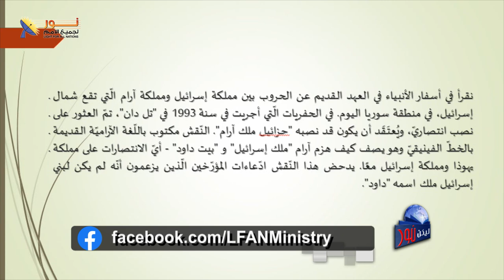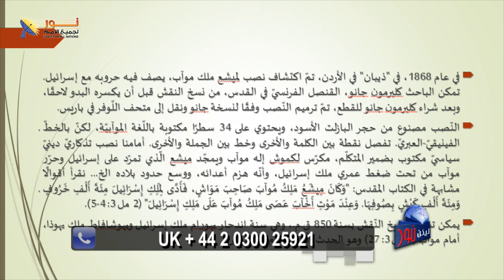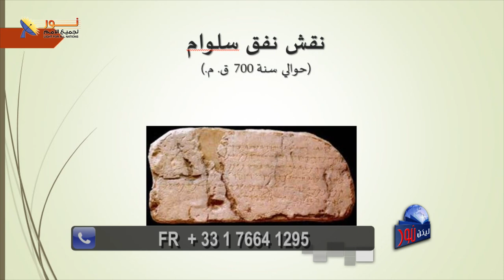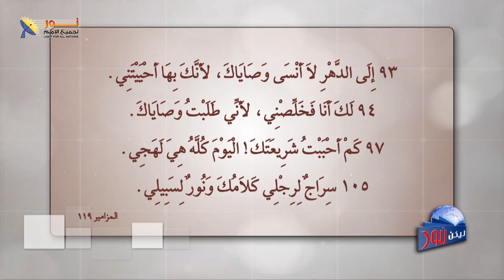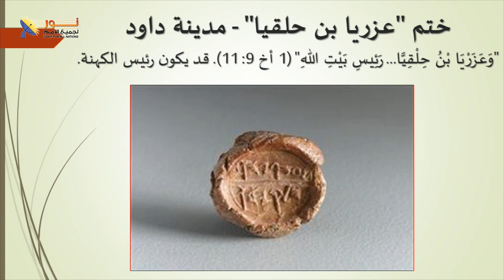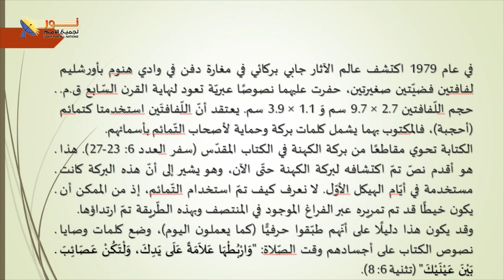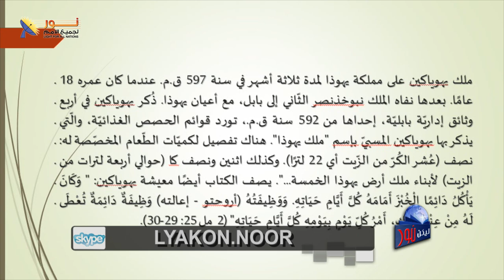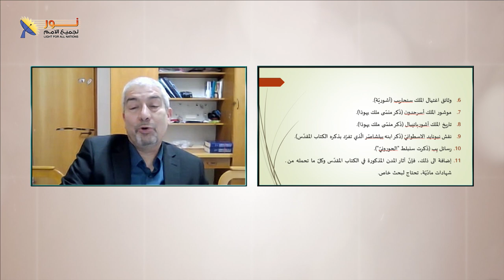ليكن نور - الحلقة ٦٢٠ - علم الآثار والنقوش في العهد القديم - الجزء الثاني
ضيف الحلقة : الدكتور / مكرم مشرقي